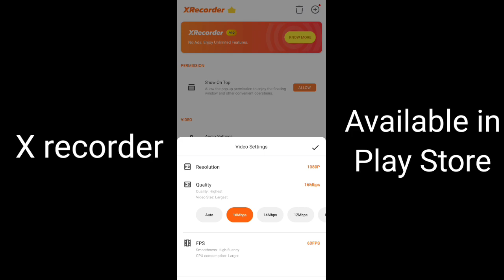Realme 6' vs iPhone 11' pubg battle TDM test pubg mobile test bgmi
MY DEVICE - POCO F1 or REALME 6
SERVER - BGMI ASIA
GRAFICS - SMOOTH PLUS EXTREME 💖
AIM ASSIST ON

GYROSCOPE WITH 4 FINGER CLAW ⚡

song credit -

am Noor Prfessional Pubg Mobile Player My Device is Xiaomi Redmi Note 8 Pro I don't Play KD & RANK I Play 5 Finger & Full Gyro On Redmi Note 8 Pro In This Channel | Upload My Game Plays And Best Senstivity & Control For Redmi note 8 Pro . I Am Also Uploading tutorials Related To Redmi Note 8 Pro I Put their Link At The Bottom. I Play Solo vs Squad & My Server is Europe My Recorder Is DU Recorder 720P 60Fps 12Bit My Editor Pover Director & Vn Editor I hope you Enjoy Guys ❤️ 🔻 🔻 🔻